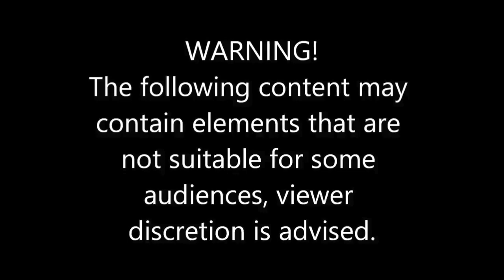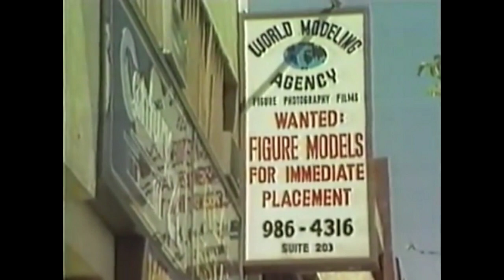Shauna Grant | Rest In Peace #17.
In today's video,  we talk about Shauna Grant.  A quick rising pornstar that commited suicide due to bad choices, drug addiction, and a breakup that left her heartbroken.

Warning!